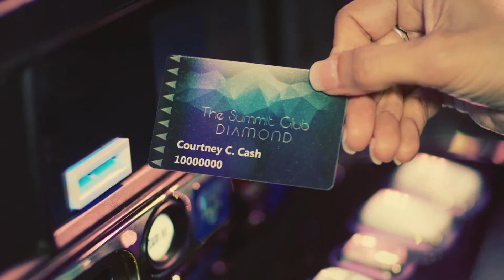Pro Football Challenge Eng rev Casino Loop